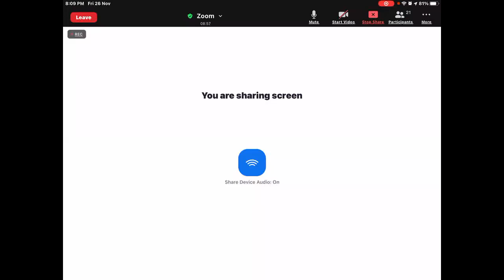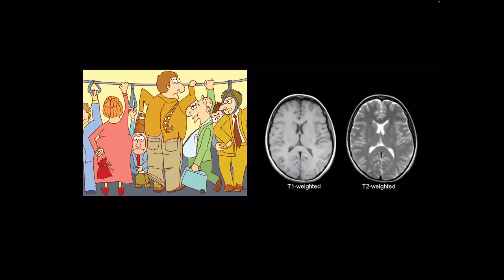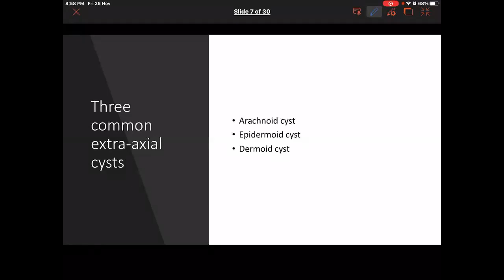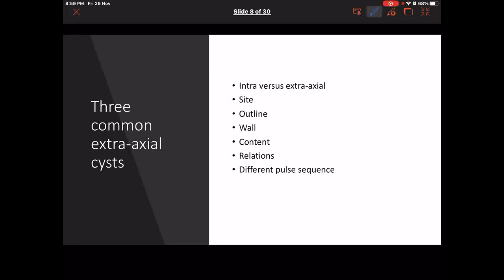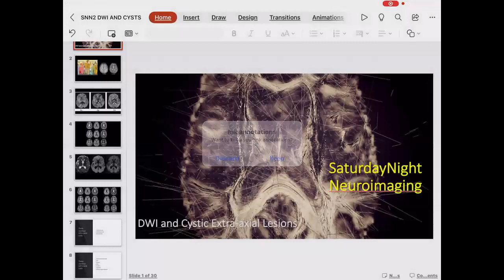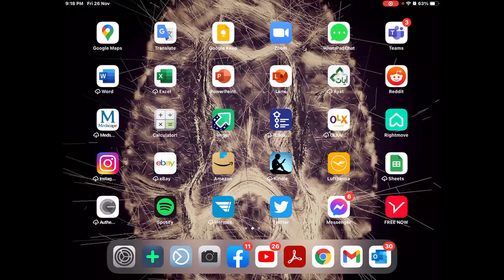Diffusion Weighted Imaging for Neurologists [Arabic]